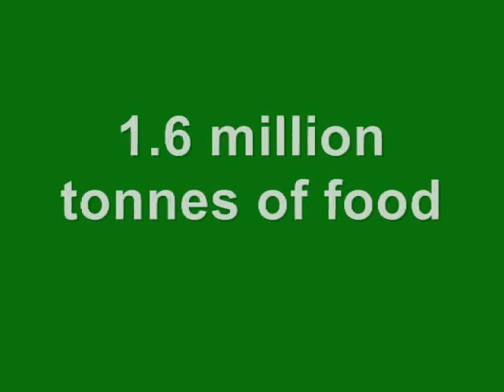Wasted Food Preview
A preview of my upcoming blog post about food waste, freegans and skip diving.